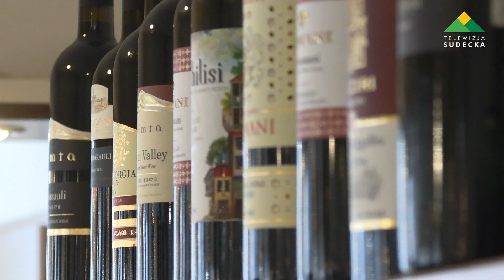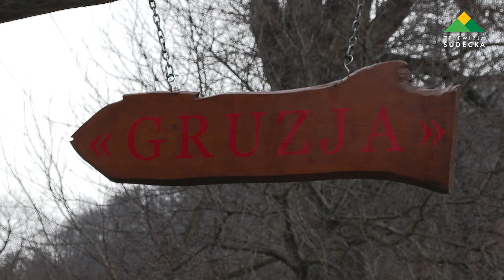W Bielawie powstała kolejna gruzińska restauracja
Jeśli lubią Państwo klimaty gruzińskiej kuchni zapraszamy do nowo otwartego miejsca w Bielawie przy ul. Wiśniowej 4a. Restauracja Gruzja, to wyjątkowe miejsce na mapie kulinarnej w powiecie dzierżoniowskim, do której wszystkich zapraszamy.